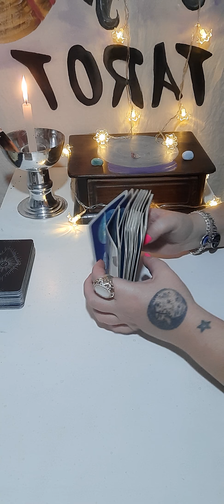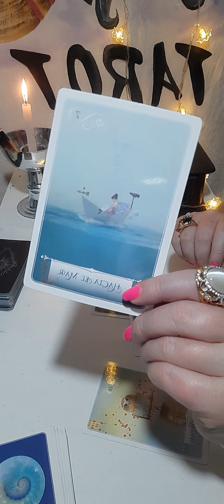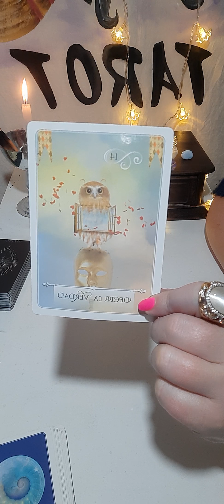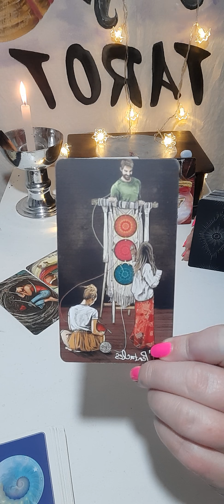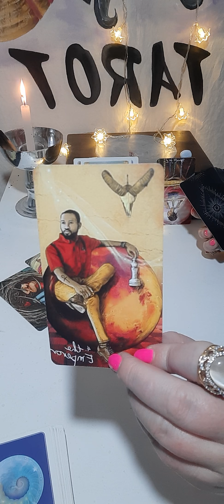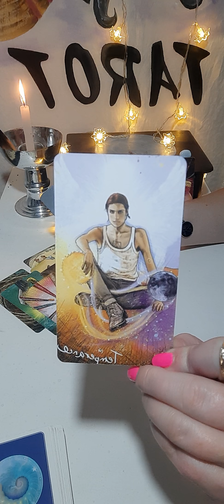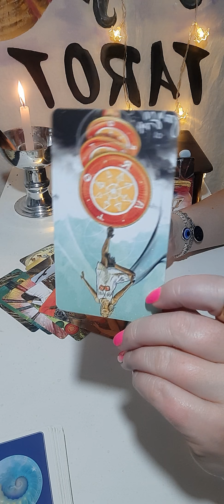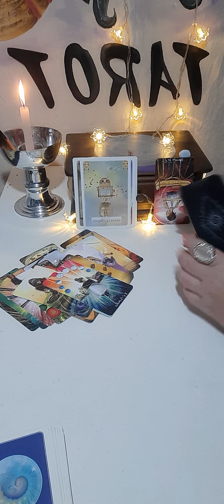ACUARIO ♒ TAROT ❤ te tomas el tiempo para decidir, cierras ciclos ❤ abril 2021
❤LECTURA para ACUARIO ♒ ABRIL 2021 ❤
Recuerda ver también tu signo Lunar y Asc
Te dejo UN ABRAZO DE LUZ PODEROSO!
Telegram 👉 @EsoterikaTarot